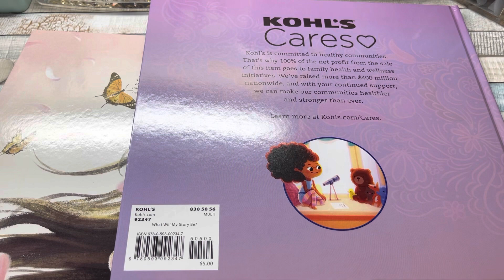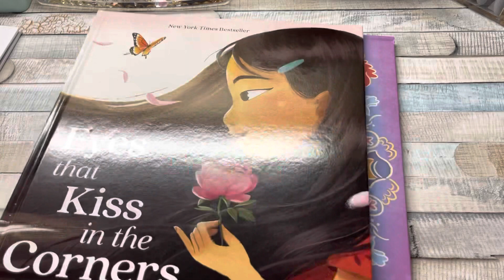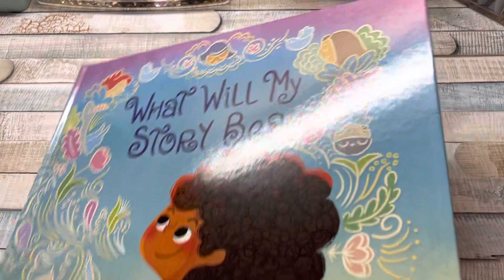June 20, 2023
Dropped into Kohl’s to do an Amazon return and found some amazing multicultural books in their Khol’s Cares section.